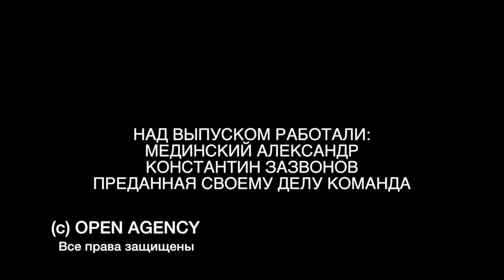атошники про президента Украины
Показания против военных преступлений Порошенко